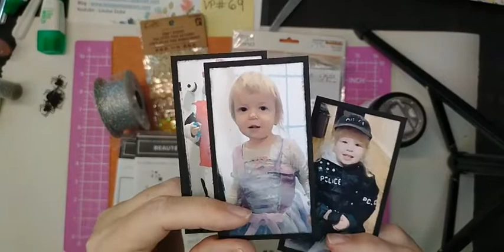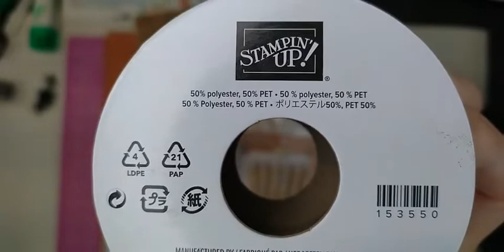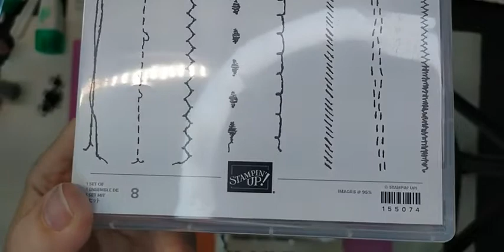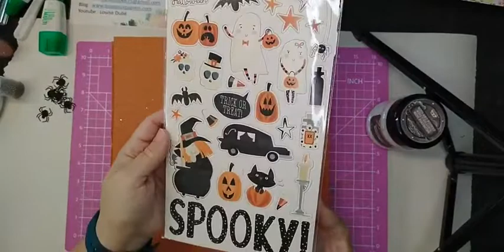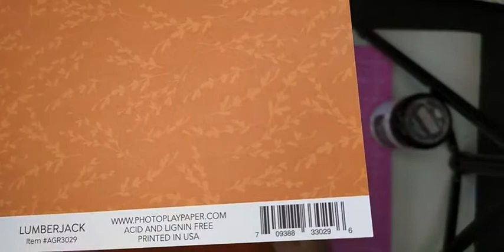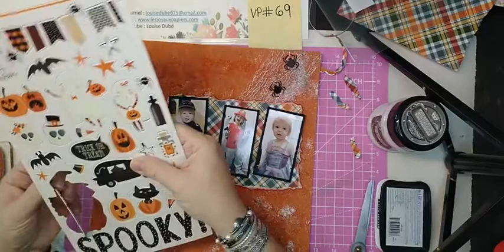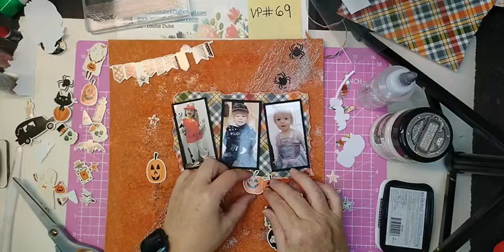VP # 69 Scrapbooking Halloween 24 nov 2021